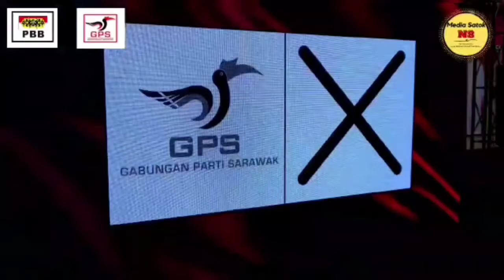JOM TURUN MENGUNDI